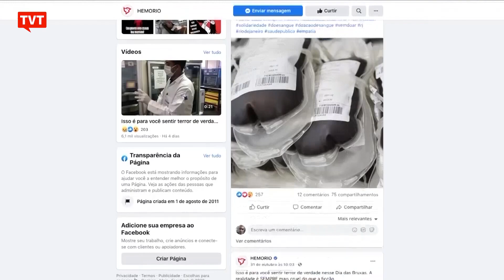No Rio, estoques dos bancos de sangue estão em níveis preocupantes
O Hemorio, órgão vinculado à Secretaria de Estado de Saúde do Rio de Janeiro, entrou em alerta vermelho no mês de outubro. Isso porque, foi registrado uma queda de 10% nas doações de sangue em comparação ao mesmo período do ano passado. Agora, o Hemorio realiza uma nova campanha para mobilizar a população.